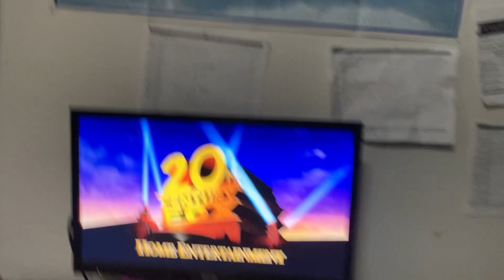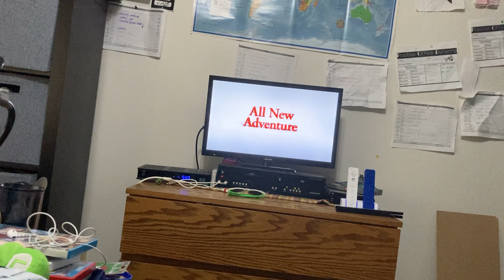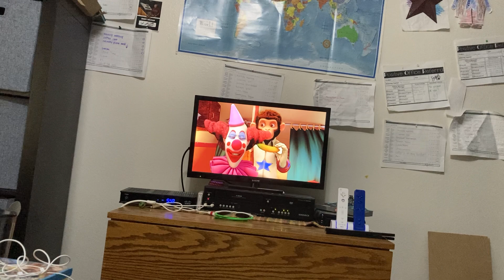Opening to Marmaduke 2010 DVD